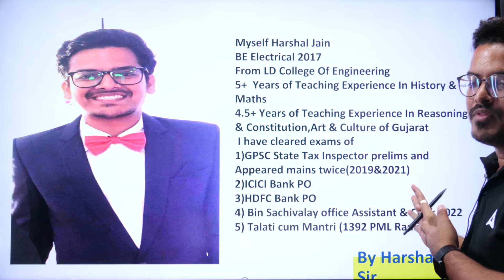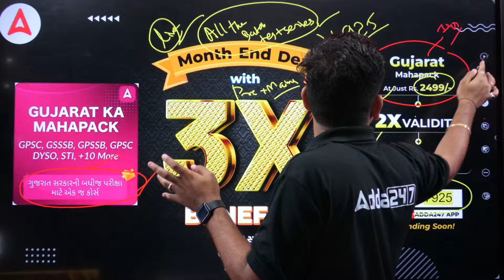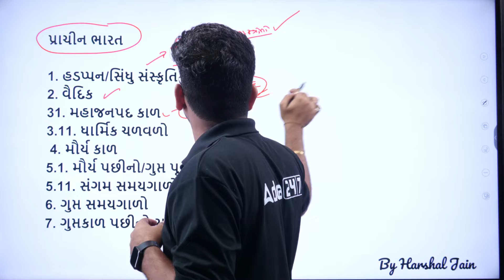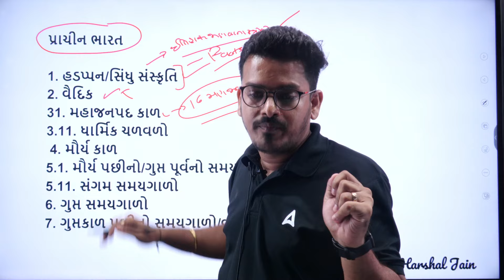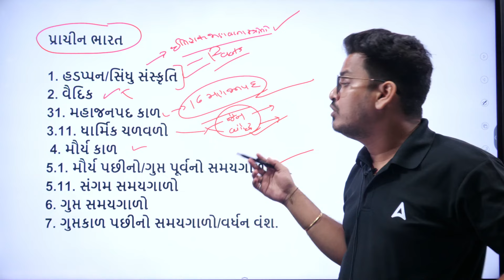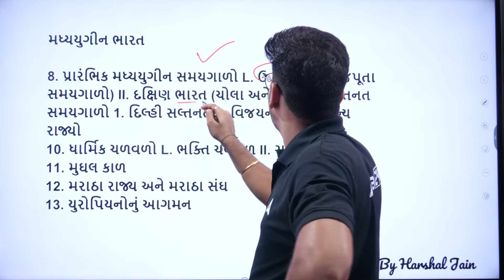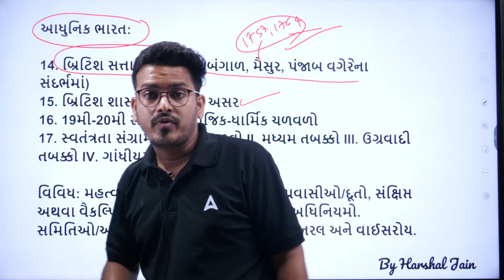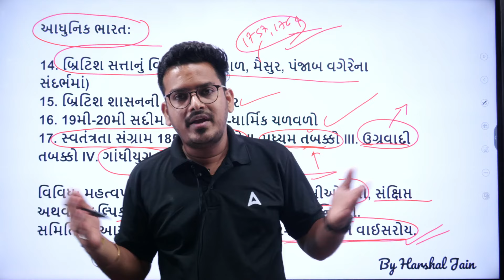SSC MTS & Havaldar History & Art Culture Syllabus | Harshal Jain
👉DYSO Mains Test Series (Mock Question Papers Only):-

📌Adda247 Gujarat at One Place ▶